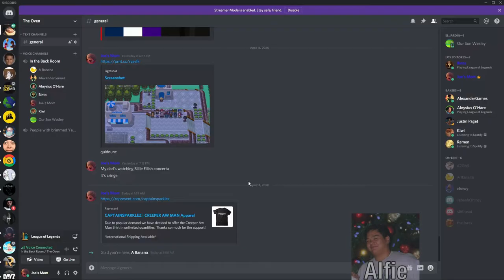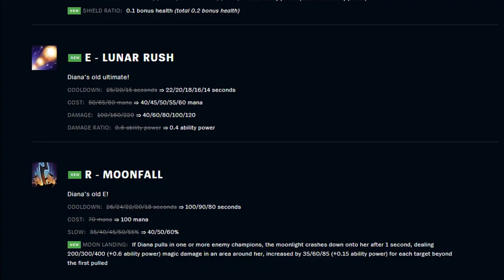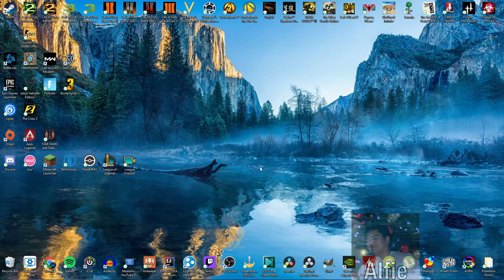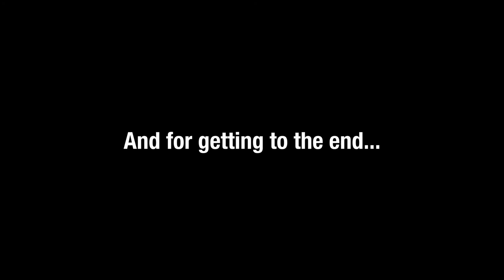The PROPER Way to BALANCE Champions (League of Legends)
(Video Description)

Credits:

Song (In order of Appearance):

Clips/Audio (In order of Appearance):